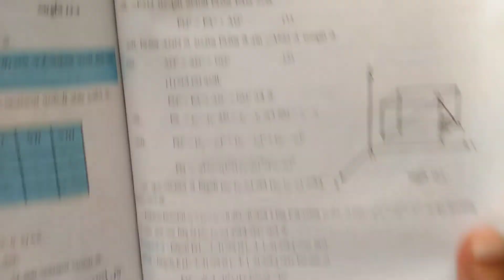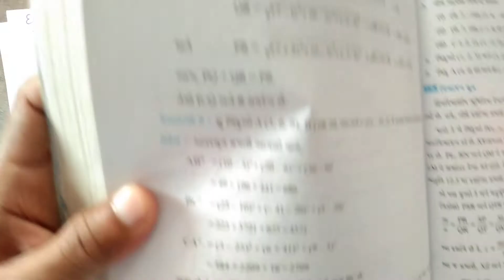Std-11 science maths unit-12 ( bhag-2)